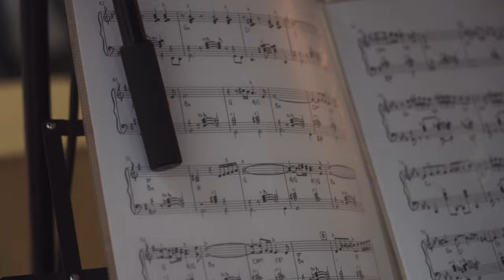Con una rosa - V. Capossela cover - Samir & Davide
Con una rosa, cover di Vinicio Capossela, interpretata da Samir e Davide

Video realizzato da  Start video